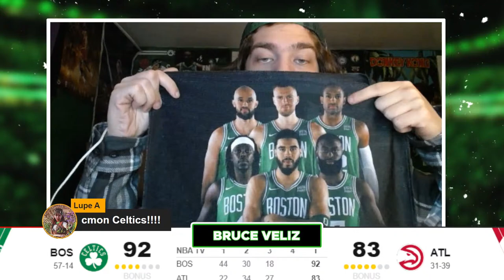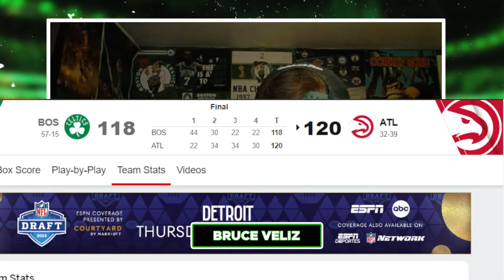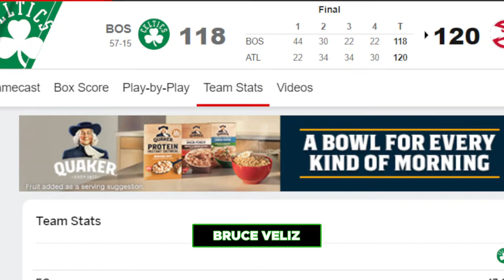Boston Celtics vs Atlanta Hawks LIVE Watch Along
In this livestream Bruce Veliz, watches and breaks down the Boston Celtics vs Atlanta Hawks game. Let us know your thoughts and opinions on the game in the comments down below.